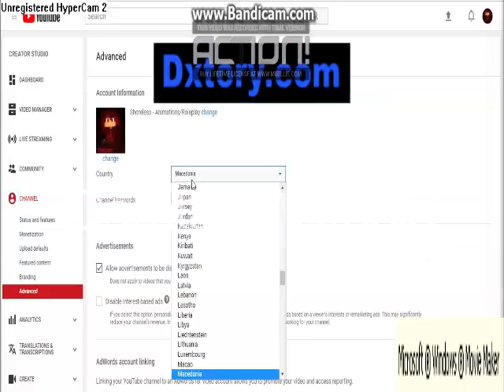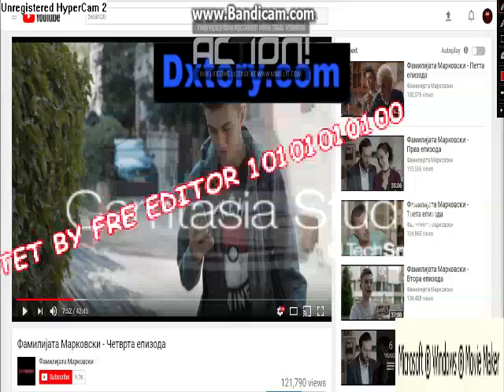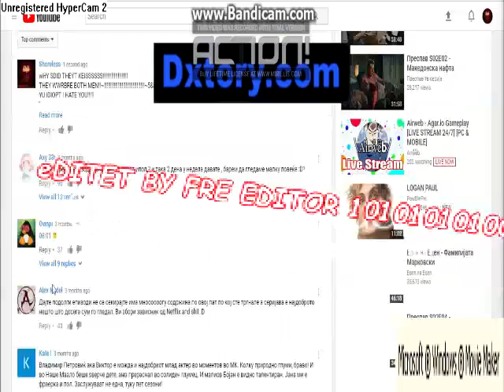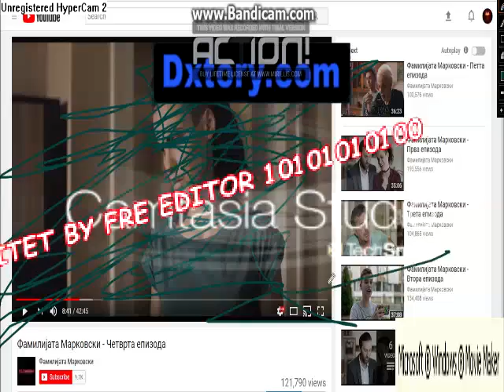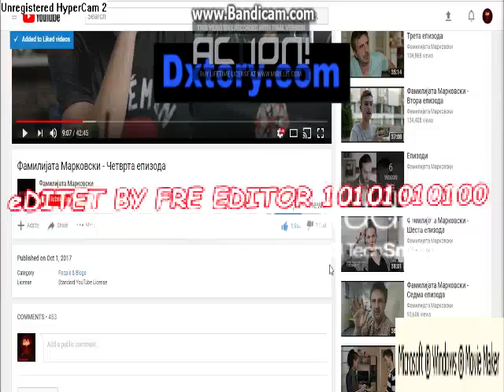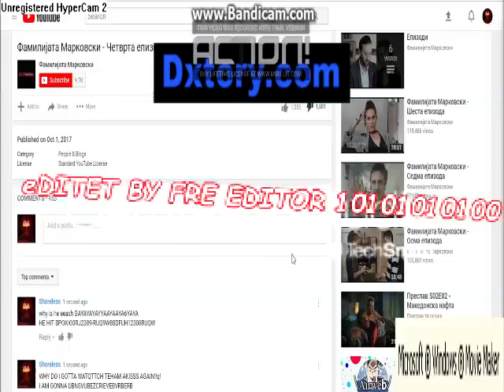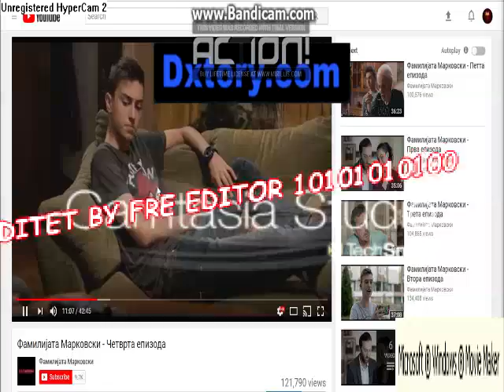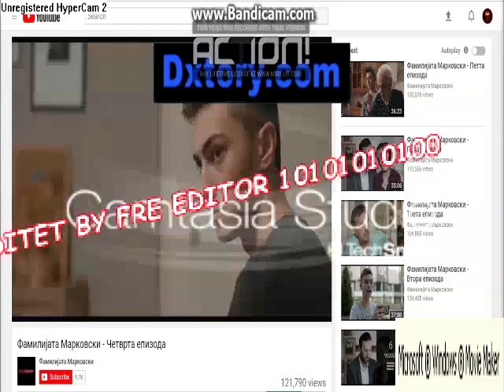cHANGDING ME NAME + WATCCHOING A SHOW!!!!!!!!!!!!!!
i HATE TJIOS SHOW!!!@#!@@#%$%&#$